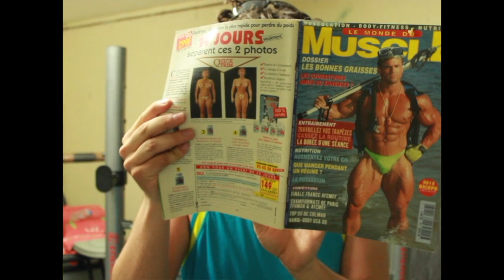THE PLAYLIST !!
N'oublie pas d'activer les notifications en cliquant sur la 🔔 au dessus!! 😋

Bien le bonjour Cousine,

La voici, la voilà... la VERY BIG PLAYLIST des 50 000 abonnés!! OUI vous êtes maintenant 70 000, OUI je suis en retard, mais comme quelqu'un comme moi a dit un jour : mieux vaut tard que jamais... Cette personne était sans doute en retard elle aussi. BREF, aujourd'hui je vous propose de découvrir certaines de mes chansons pop préférées à travers des mini clips vidéos que j'ai concoctés spécialement pour vous... J'ai commencé à tourner cette vidéo en mai, mais face à un tas d'imprévus, des journées entières de tournage et par manque de temps je l'ai un peu délaissée, mais, je ne pouvais pas ne pas la publier un jour. J'espère qu'elle vous plaira et que les petits clips -dignes d'être publiés sur VEVO- auront su satisfaire votre imagination!!!

Allez, la bise mes cousines💖

Je ne suis en aucun cas le détenteur des droits des oeuvres musicales présentes dans cette vidéo.

Bonne année 💖🌻✨